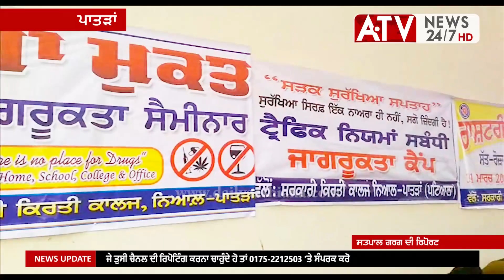ਅਭੁੱਲ ਯਾਦਾਂ ਛੱਡਦਾ ਸਰਕਾਰੀ ਕਿਰਤੀ ਕਾਲਜ ਨਿਆਲ ਪਾਤੜਾਂ ਦਾ ਐਨ.ਐਸ.ਐਸ. ਕੈਂਪ ਸੰਪੰਨ | ATV News Patran